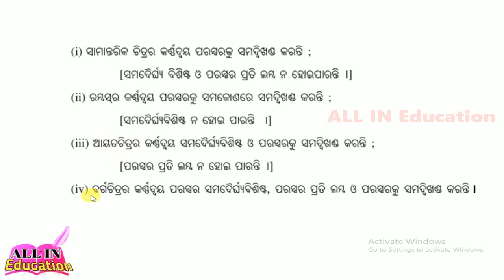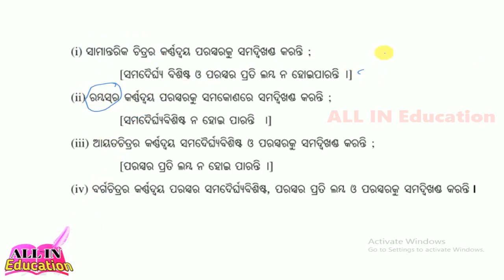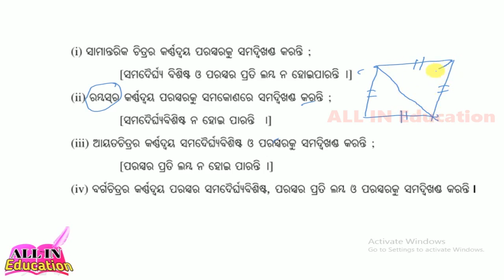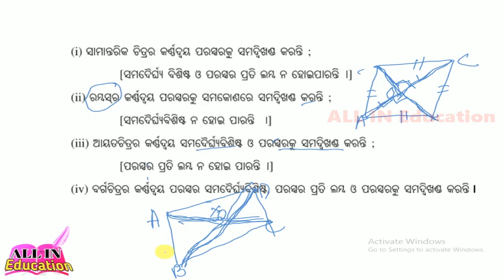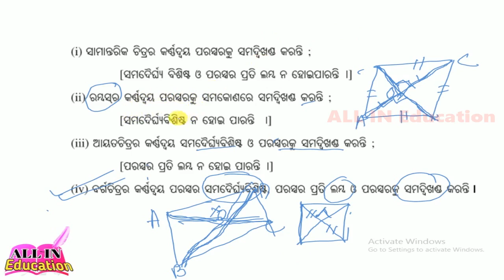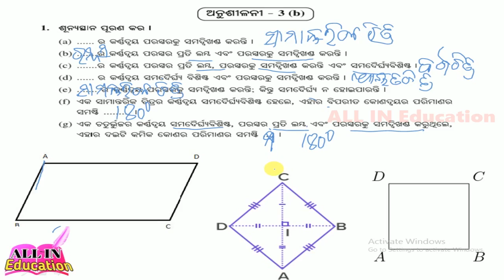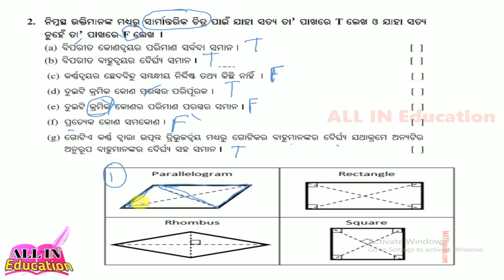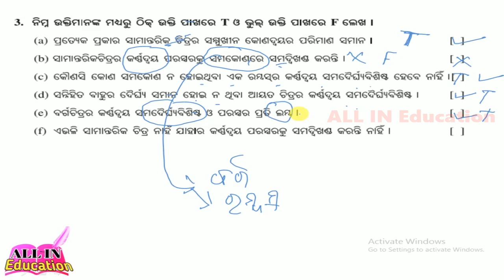8th class geometry in odia anusilani 3b chapter 3 Odia Medium ଚତୁର୍ଭୁଜ ଅନୁଶୀଳନୀ 3a ଅଷ୍ଟମ ଜ୍ୟାମିତି ।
pdf download 8th class geometry in odia anusilani 3b chapter 3 Odia Medium ଚତୁର୍ଭୁଜ ଅନୁଶୀଳନୀ 3a ଅଷ୍ଟମ ଜ୍ୟାମିତି ।